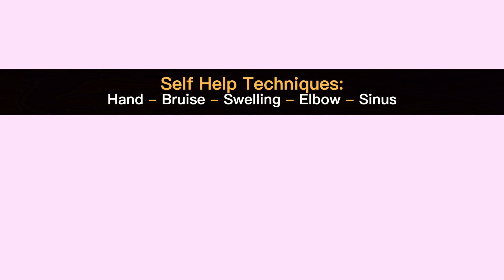Athena Jezik - Self Help Techniques - Hand - Bruise - Elbow - Sinus - Swelling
Hands - Bruise - Elbow - Sinus - Swelling - Self Help Techniques by Athena Jezik

HELP ATHENA KEEP MAKING CONTENT AND HELPING THE WORLD BY DONATING

- We thank you for your help.

And choose one for this --- Associate or Preferred (w/ monthly subscription) or Retail. .